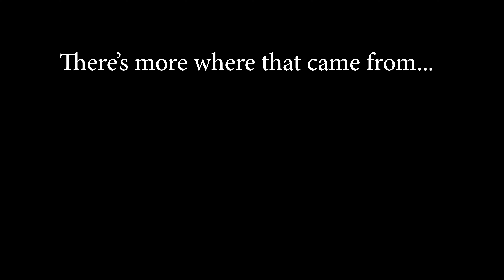Redneck Pickup Lines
The best Redneck Pickup Lines You'll Ever Need. I have spent at least 20 Minutes coming up with the best pickup lines you'll ever need to get redneck chicks. You are welcome.